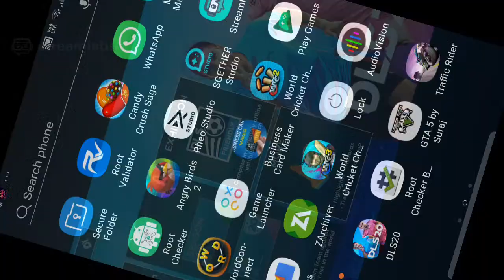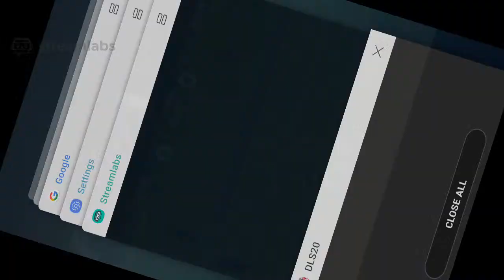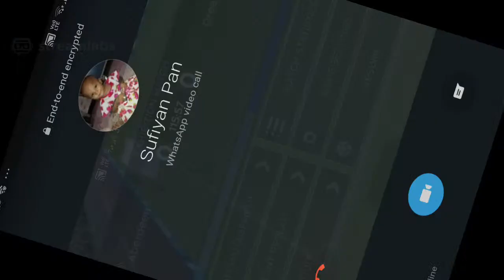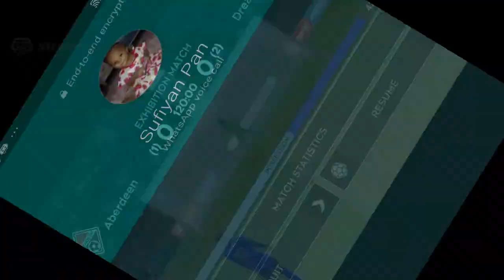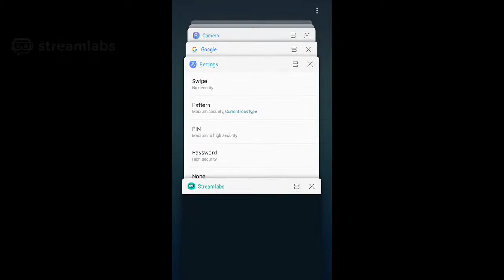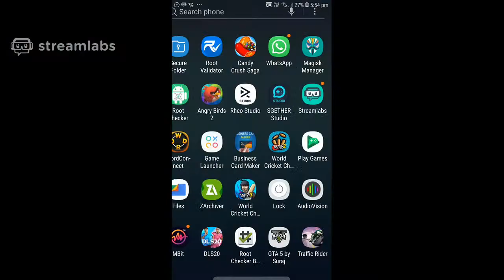[SGETHER STUDIO] gangster is live first game